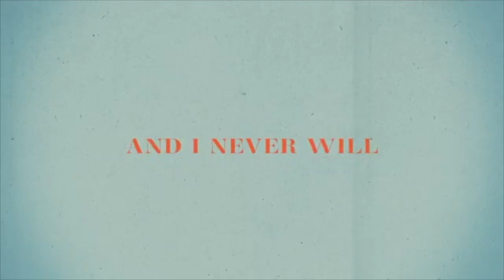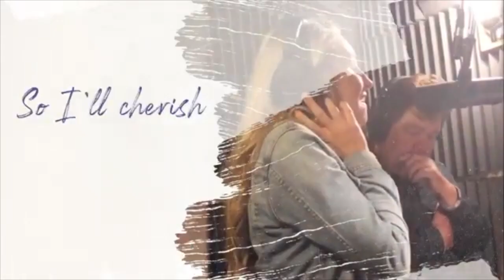New Country Music (Aug 8, 2020)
Brand new country music that are released within the last week.
Songs that have been already released in advance to the release of album are not included, as they are not newly released music.
Also, acoustic version or remixed version of already-released songs are excluded as well.